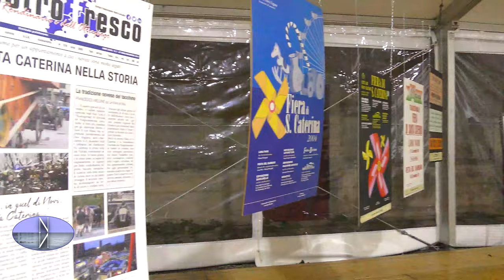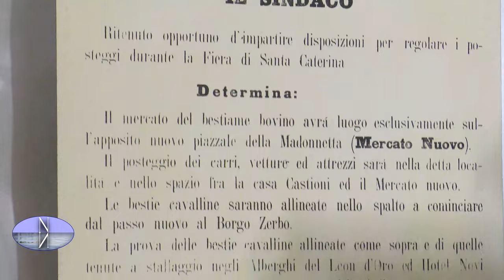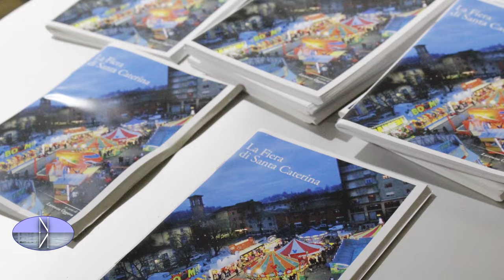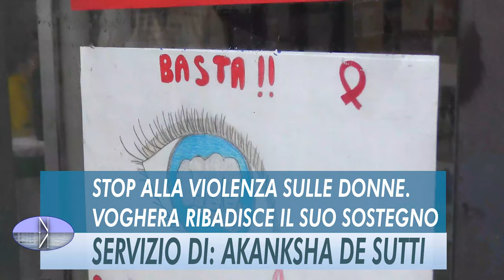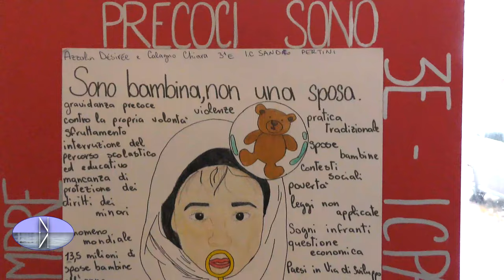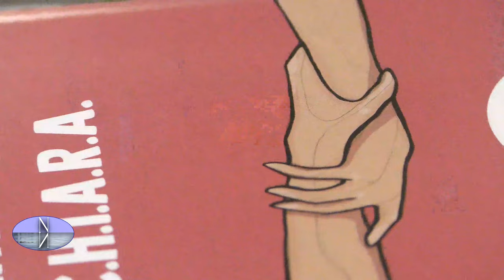SERVIZIO 01 12 2021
- L'ARTE CHE RICORDA LA FIERA DI SANTA CATERINA
- "PRENDERE PER LA GOLA"; LA TRUFFA A TAVOLA
- STOP ALLA VIOLENZA SULLE DONNE. VOGHERA RIBADISCE IL SUO SOSTEGNO

Servizio a cura di: Akanksha De Sutti